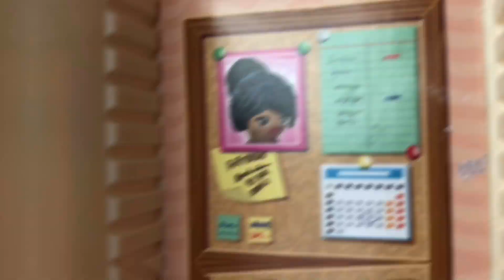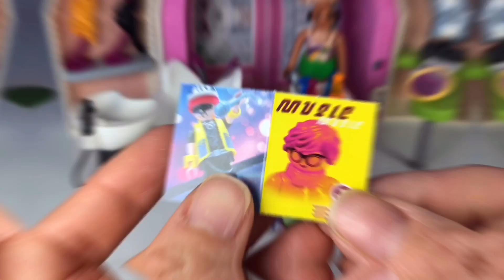PLAYMOBIL BEAUTY SALON PLAY BOX. Unboxing and toy play.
Join us to reveal a luxurious salon with two Playmobil Beauty Salon Play box figures. To make the story more fun, we add in some more playmobil figures and store decor from others set.

👍👍👍 Give us a Thumb Up if you like this video.